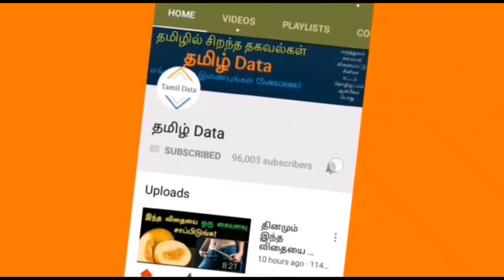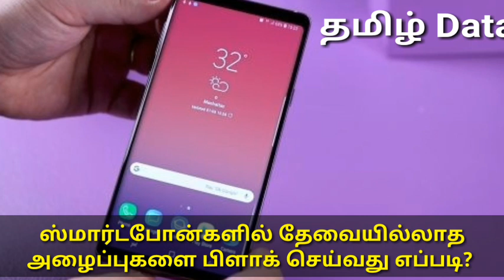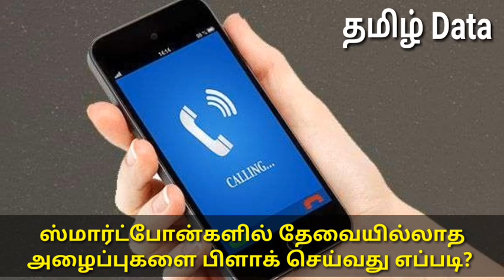ஸ்மார்ட்போன்களில் தேவையில்லாத அழைப்புகளை பிளாக் செய்வது எப்படி?